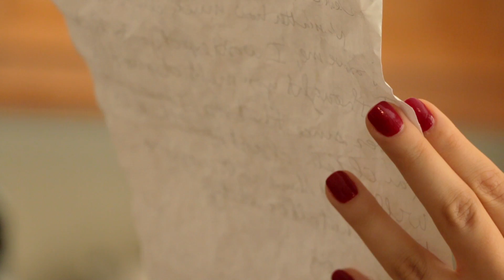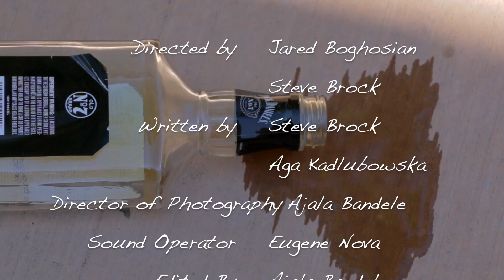Making Amends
A study of generational addiction and trauma. A young woman sinks into alcohol addiction while her dad attempts to make amends to her.